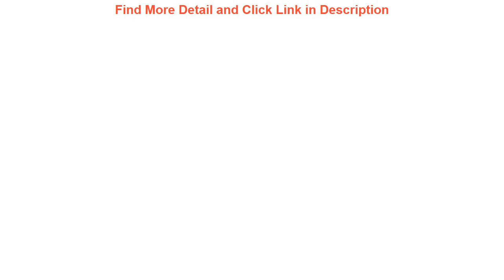Review Ergonomic Computer Chair for Office Chair With Stable Armrest Yellow Seat Chairs Rolling Whe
Ergonomic Computer Chair for Office Chair With Stable Armrest Yellow Seat Chairs Rolling Wheels Oversea Fast Shipping

Related Video With Ergonomic Computer Chair for Office Chair With Stable Armrest Yellow Seat Chairs Rolling Wheels Oversea Fast Shipping

Duck Hunter 3D All Over Printed Mens Hoodie Unisex Fashion Casual Sweatshirt Hip Hop Zip Jacket -130 =
High Quality Luxury Design Portable Change Purse Mini Wallet Women Coin Purse KeyChain Bag Ultrathin Genuine Leather Card Holder =
Led 1.5m/3m decoration crack conch light string Christmas Day children's room decorates home color lamp conch light string =
T1B/4/27 blonde wig ombre human hair wig With Bangs brazilian straight human hair wigs for women full machine made wig Non-Remy =